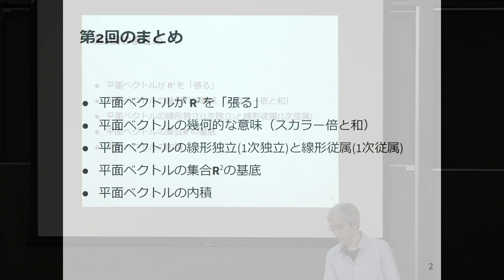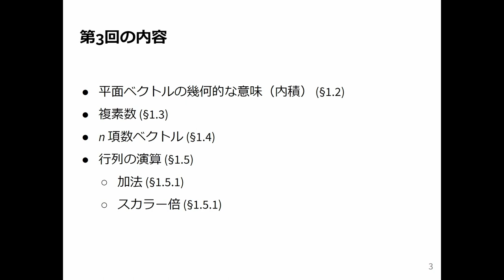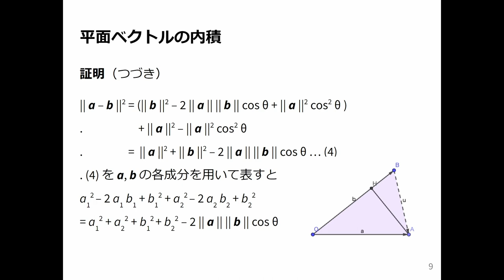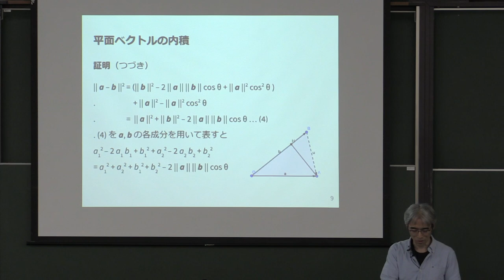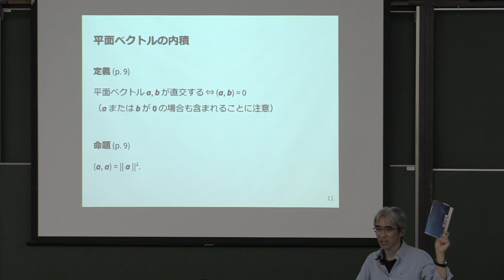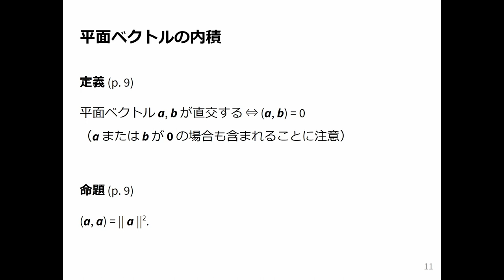線形代数I 2023 (3-1) 平面ベクトルの内積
平面ベクトルの内積．

注意: 2:50 頃から説明されている証明のスライドに誤りがあります。
正しくはそれぞれ以下の通りです。

BA = a – b
線分AHの長さをhとすると